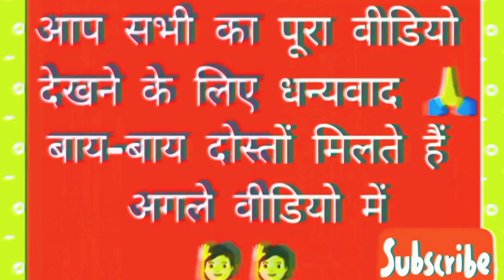रोपाई जल्दी शुरू हो गई इस बार , चार खेत एक ही दिन में लगाया हलवा टेस्टी था ताई जी का